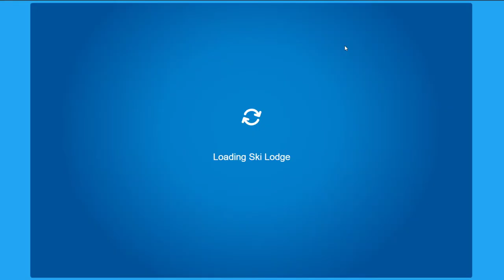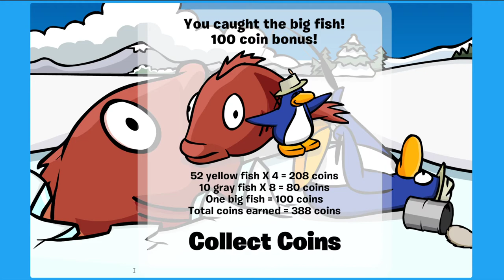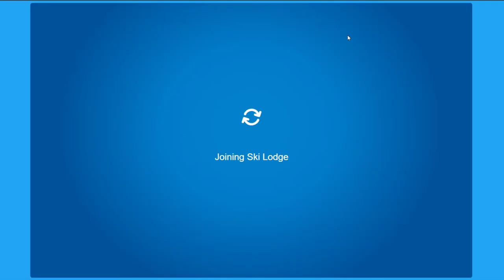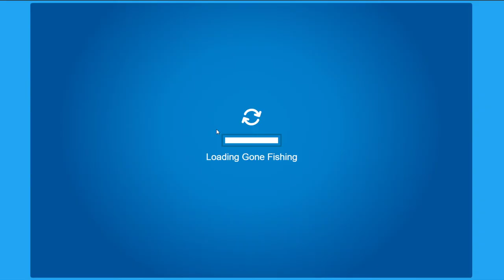spending 3 hours to catch the grey mullet